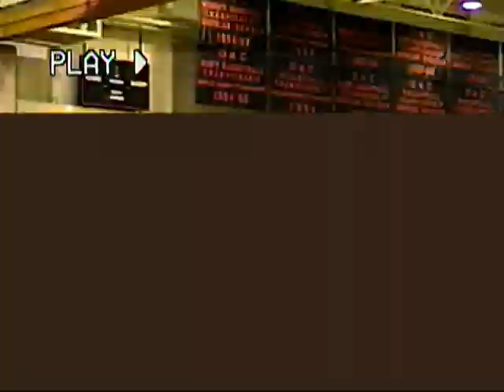Manning, John 2001-02 SO Part 1 of 2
Film on ONU wrestler John Manning

IMVHS2